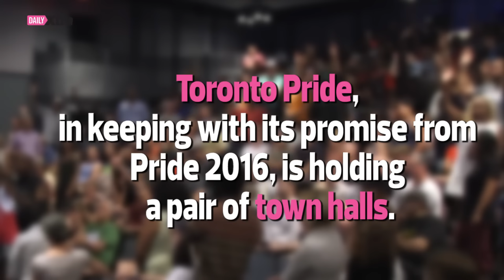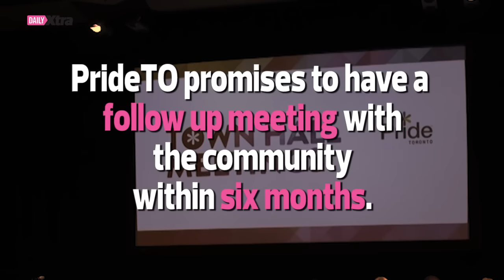Pride Toronto's heated town hall addresses Black Lives Matter Toronto's demands from Pride parade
Black Lives Matter Toronto (BLMTO) members say they wanted Pride Toronto to address their concerns directly at the first of two town halls Tuesday night, but the Pride board sat and listened instead.